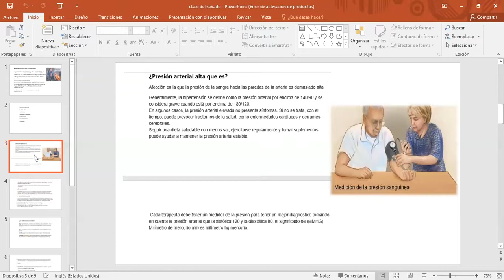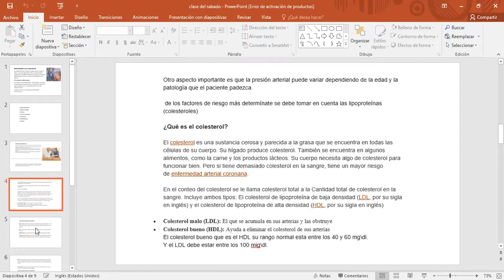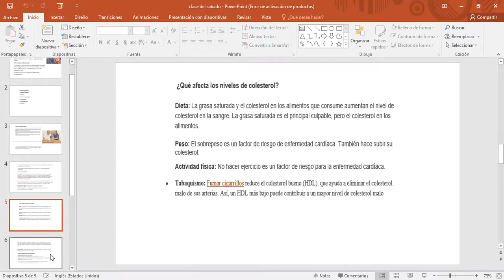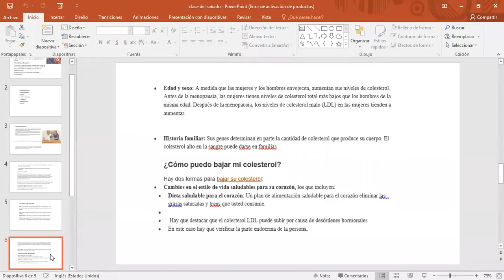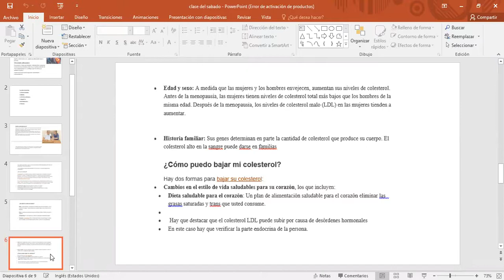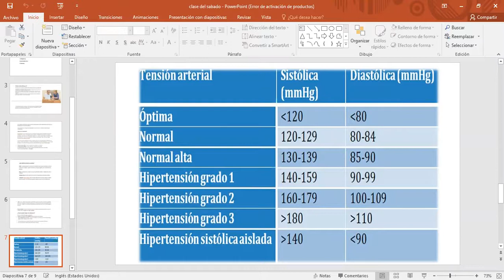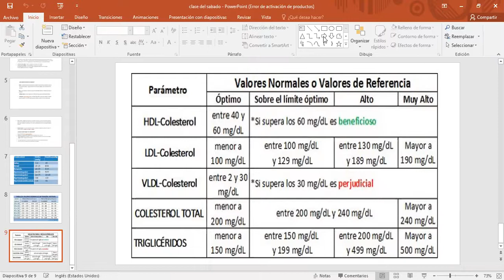ENFERMEDADES CARDIOVASCULARES (Parte1)Clase 3